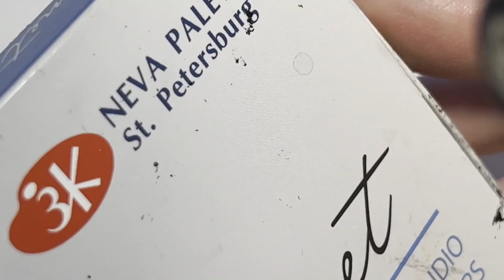NAIL ART TUTORIAL l Watercolor Nail Art - Floral Nail Art design covering the word L-O-V-E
For the month of love, I wanted to combine the word LOVE with what I love most to do - Watercolour Nail Art.

What did I use to create this look?
Nail Couture Gel Polish in colour no 1001(white)
Nele Matt Top Coat
Nevskaya Pilitra Watercolor Palette
no 1 Roubloff Aquarelle brush (DK43R)
Young Nails Mission Control in black(Over Drive)
Roubloff DK43R Liner Brush (15mm)